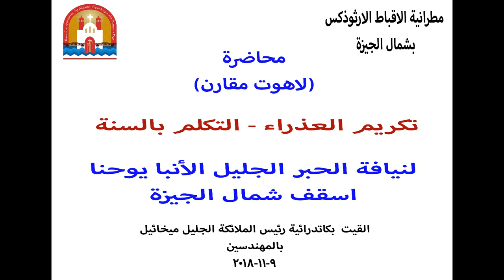محاضرة لاهوت مقارن) تكريم العذراء + التكلم بالسنة لنيافة الحبرالجليل الأنبا يوحنا اسقف شمال الجيزة